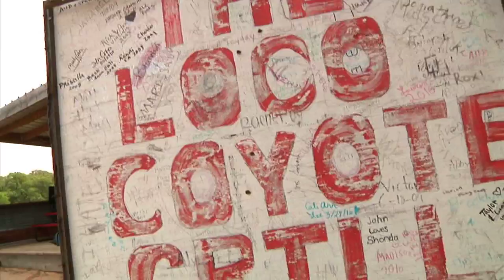The Ranch Chef Sizzle Reel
Chef Trevor Ball hosts a cooking show set on ranches and finds local establishes to visit.